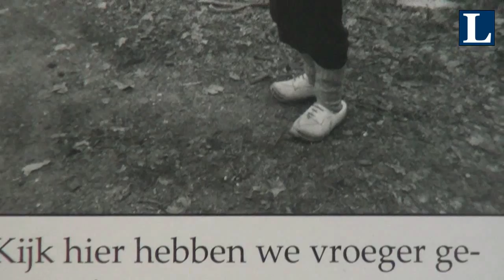In gesprek met Aalt van Boven t Loo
Aalt van Boven een markant persoon. Vertelt zijn verhaal.